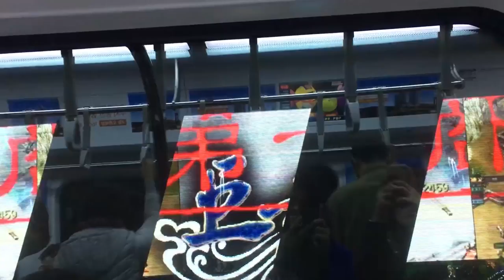KOREA VLOG | Let's go to EVERLAND Part 1 | Roanne Deza